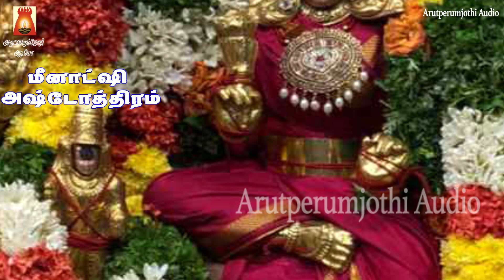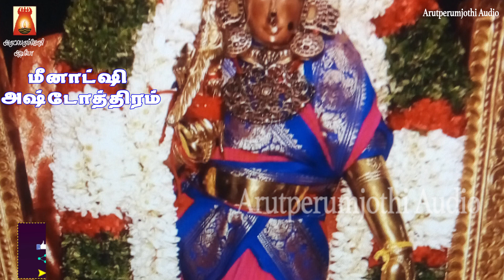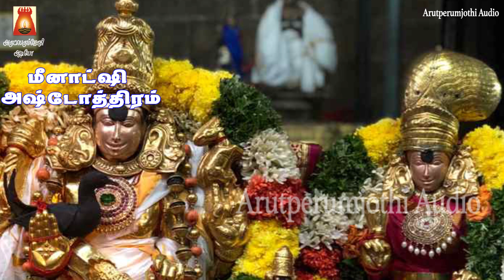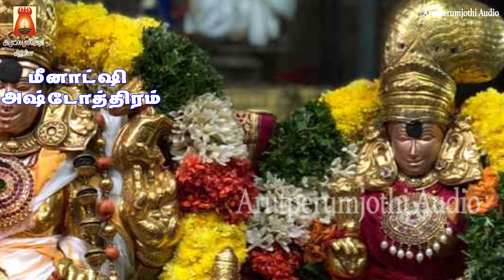MEENAKSHI ASHTOTHRAM | MEENAKSHI SLOGAS MANTHRAS | MEENAKSHI DEVOTIONAL SONG | BAKTHI PAADAL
ஸ்ரீ மீனாக்ஷி அம்மனின் அஷ்டோத்திரம் சொல்லி அம்மனை வணங்குவோம் .
MEENAKSHI DEVOTIONAL SONG | MEENAKSHI BAKTHI PAADAL | MEENAKSHI SLOGAS MANTHRAS